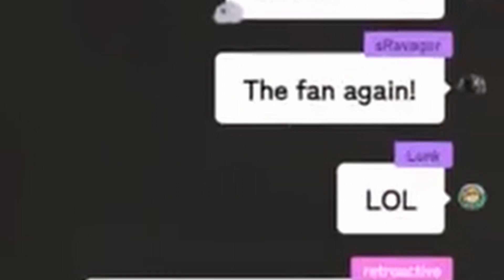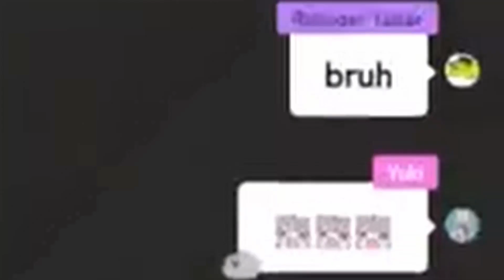Un grito inmenso de Bijou, TSKR. [Hololive Sub Español]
Bijou tiene su ascensor invadido por un monstruo de basura ( aficionado) y suelta el grito más largo que he oído de ella.

Bijou has her elevator invaded by a trash monster (fan) and she lets out the longest scream I've ever heard from her.

Source Video:
【PARASOCIAL | パラソーシャル】Uh oh

Song:
Oort Cloud - House